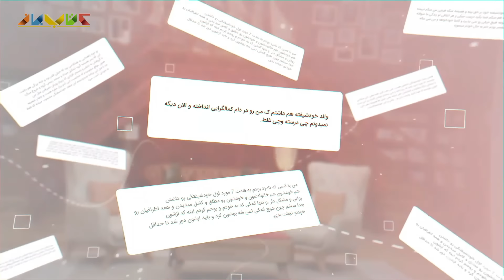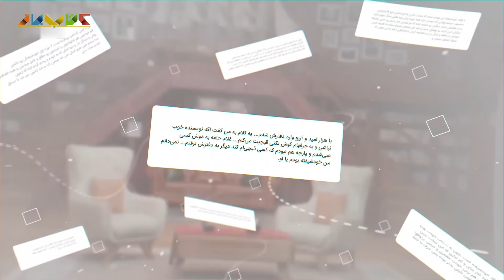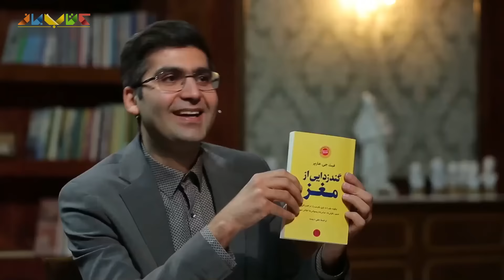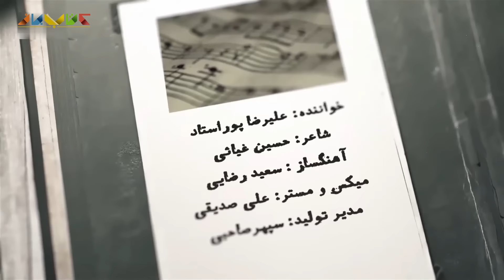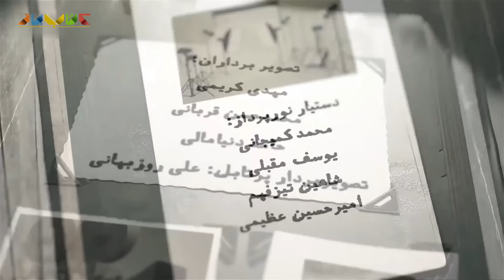دکتر مجتبی شکوری و احسان عبدی پور مهمانان ما - فصل 5 کتاب باز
کتاب‌ باز در این قسمت  از برنامه میزبان احسان عبدی پور خواهد بود
و در بخش  کارشناسی برنامه در کنار دکتر مجتبی شکوری خواهیم بود

📌عنوان کتاب های معرفی شده در برنامه امشب:

داستان: ساختار، سبک و اصول فیلمنامه نویسی، نویسنده رابرت مک کی، مترجم محمد گذر آبادی
گندزدایی از مغز، نویسنده فیث جی.هارپر، مترجم علی دیمنه

درباره این سری از برنامه های کانال کتاب باز
با استقبال گرمی که از فصل پنجم کتاب باز شد تیم کانال یوتیوب کتاب باز این مجموعه رو این بار با کیفیت فوق العاده بالا تهیه کردن و هر روز تقدیم حضور گرم شما عزیزان خواهد شد. با امید به اینکه دوستانی که هنوز این سری از برنامه های کتاب باز رو تماشا نکردن بتونن این بار با ما همراه باشن و همچنین مروری دوباره برای دوستانی که در هنگام پخش این مجموعه ما رو همیاری کردند.
منتظر نظرات، انتقادات و پیشنهادات شما در قسمت کامنت ها هستیم.